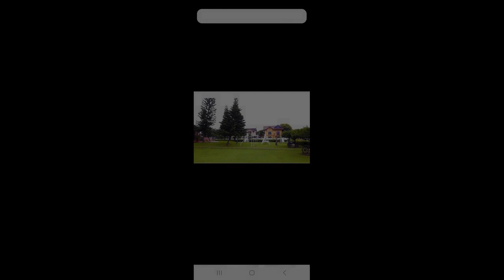House and Lot for Sale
House Type: Single Attached House
Number of Bedrooms: 3
Number of Bathrooms: 3
Floor Area in sqm: 141 sqm.